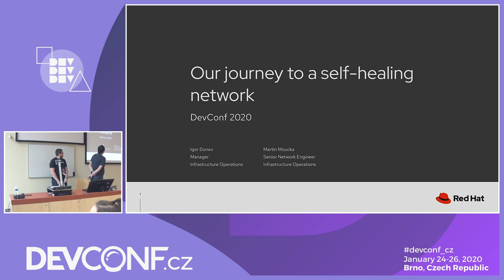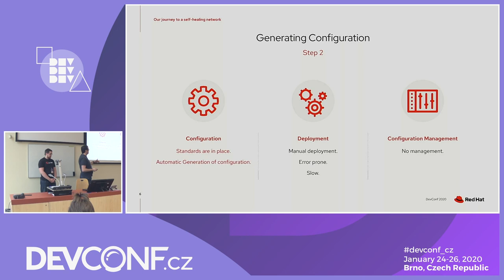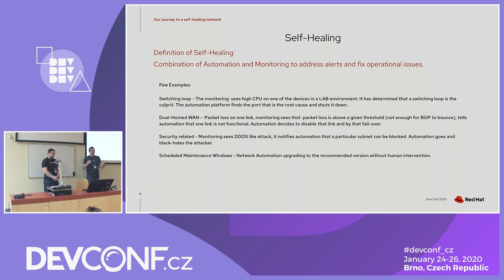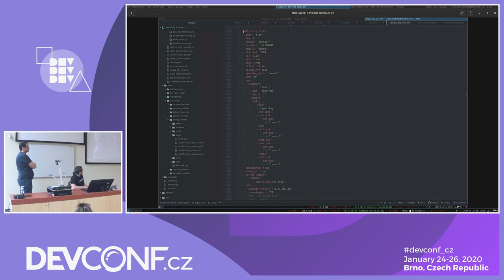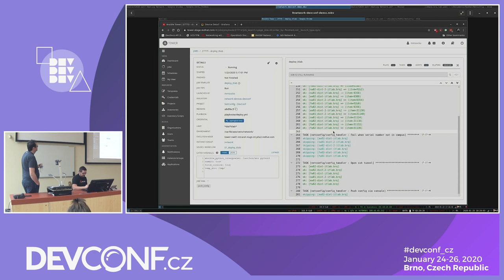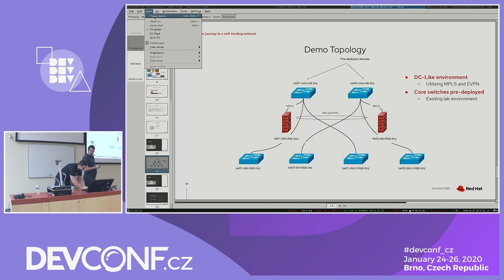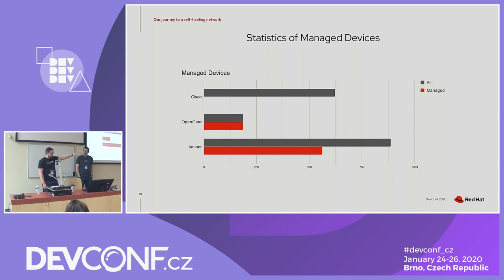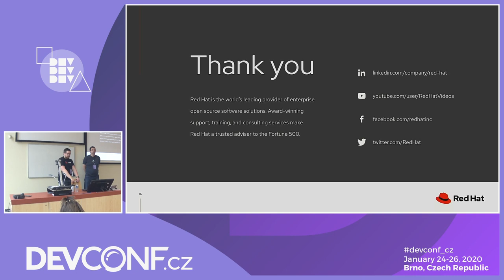Our Journey to a self-healing network - DevConf.CZ 2020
Speakers: Martin Moucka, Igor Donev

Learn how the Red Hat IT Network team transformed itself from a team using golden configs, copy-pasting and manual configuration to a team developing a code-defined network infrastructure based on Ansible in less than 12 months.Leveraging Ansible Tower to provide self-service to internal customers, we were able to achieve a self-healing network.
Learn from Red Hat IT about how to create a best-in-class implementation. Attendees will see a real-life example of automation at play. Learn the difficulties we faced and how we overcame them. Get insights on how to change the mindset of your team and customers.

During the demo we will show you how to deploy a data center network infrastructure in just a few minutes with Ansible. Next, you’ll see how Ansible Tower automatically detects the change and auto-deploys monitoring for the new infrastructure.